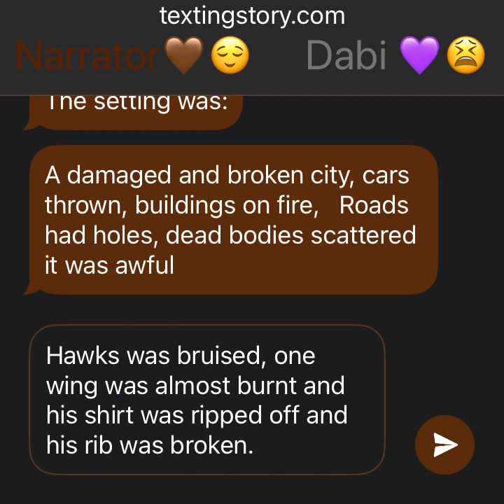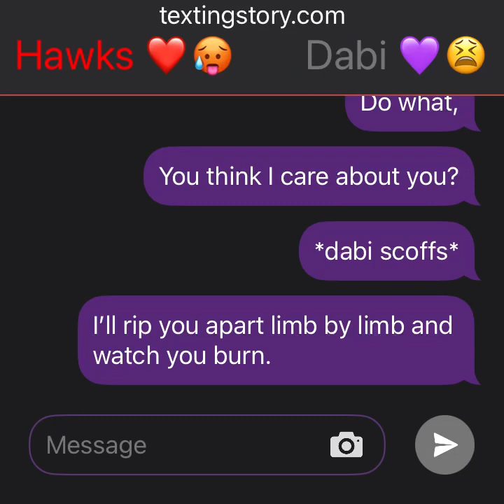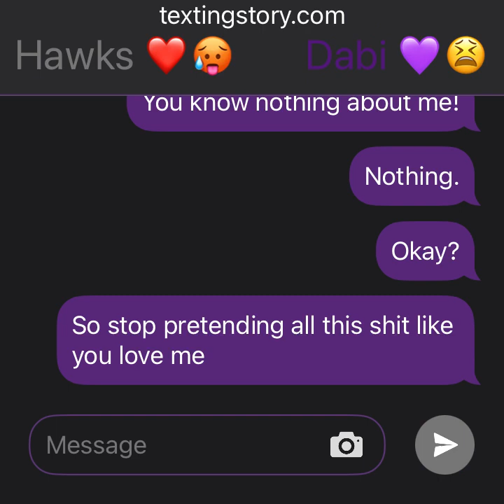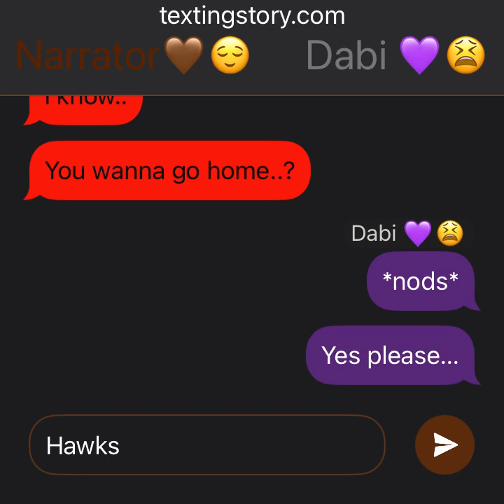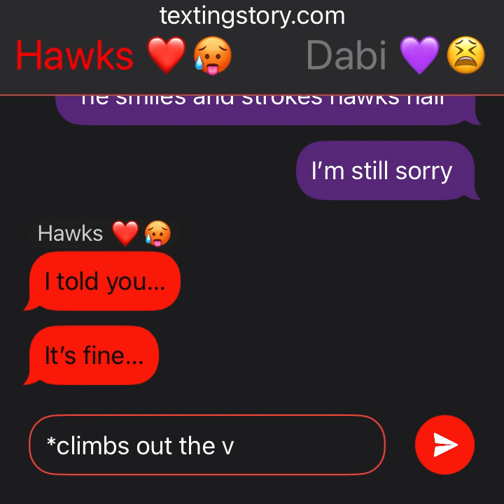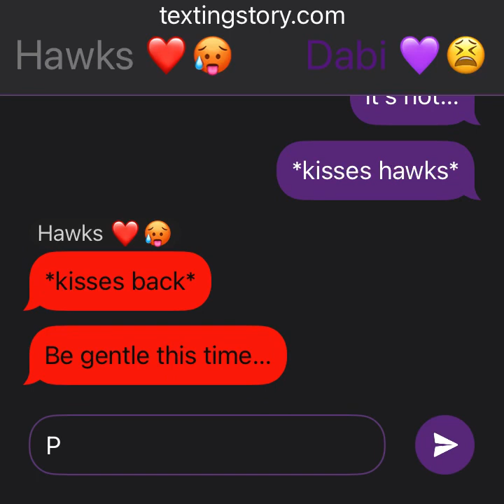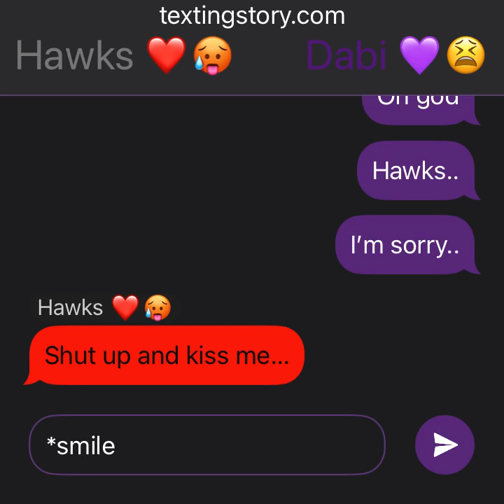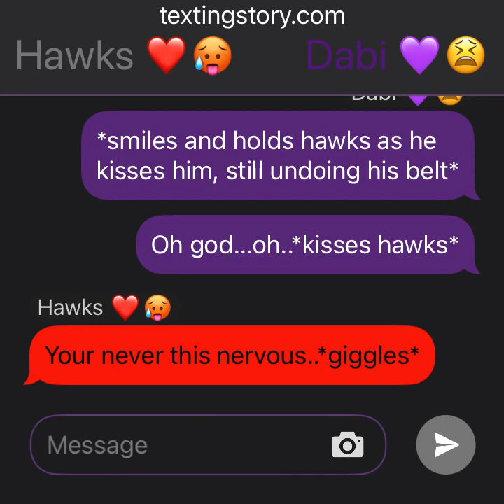Dabihawks 16+ “I’m sorry…” 💜❤️‍🩹